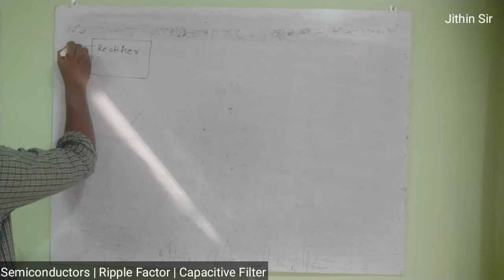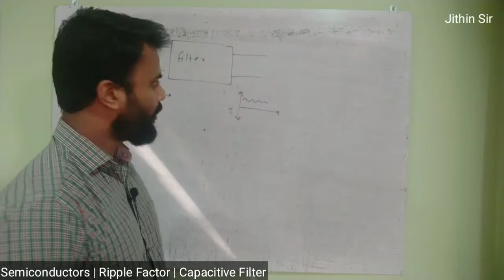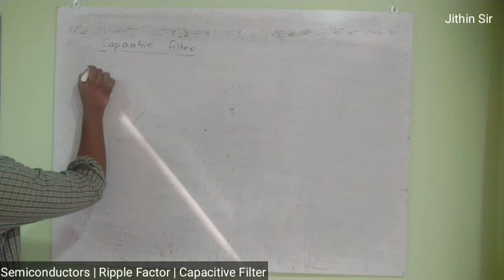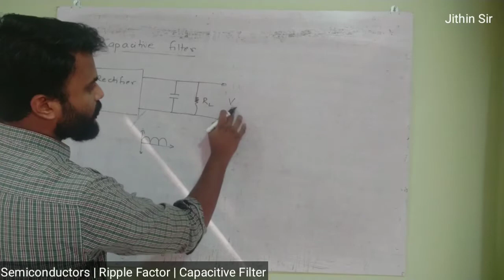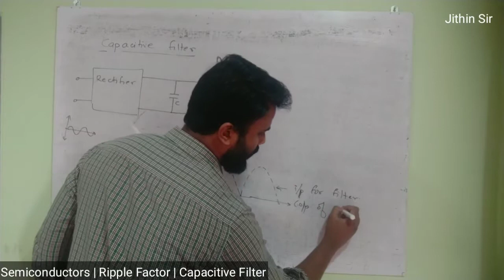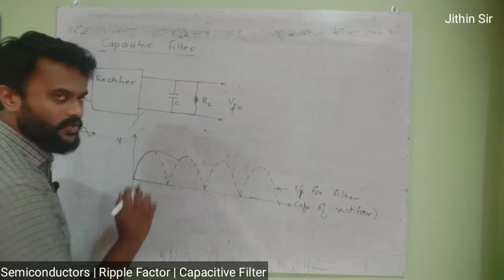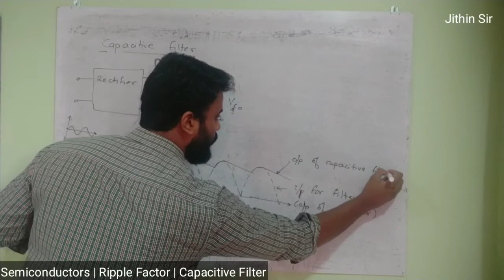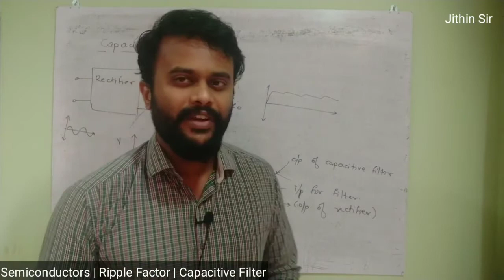Phy | Semiconductors | Lec 8 | Ripple Factor | Capacitive Filter | JEE/NEET/CET/HSC class 12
The video is recorded for the young aspirants preparing for JEE/NEET/CET studying in class 11.

Useful For 11th, 12th, HSC, CBSE, JEE, NEET
1. Phy | Semiconductors | Lec 1 | Introduction | Intrinsic Semiconductors | JEE/NEET/CET/HSC

2. Phy | Semiconductors | Lec 2 | Energy Band Diagram | Fermi Level Energy concept

3. Phy | Semiconductors | Lec 3 | Extrinsic | P type | N type Semiconductors

6. Phy | Semiconductors | Lec 6 | V-I Characteristics of P-N Junction DIODE |

7.Phy | Semiconductors | Lec 7 | Half wave and Full wave Rectifiers | Application of Diode |

9. Phy | Semiconductors | Lec 9 | Zener Diode | Application of Diode | JEE/NEET/CET HSC class

10. Phy | Semiconductors | Lec 10 | Photo Diode | Application of Diode | JEE/NEET/CET/HSC

11. Phy | Semiconductors | Lec 11 | Solar Cell | Application of Diode | JEE/NEET/CET/HSC class

12. Phy | Semiconductors | Lec 12 | Light Emitting Diode - LED | Application of Diode |

13. Phy | Semiconductors | Lec 13 | Unbiased Transistors | pnp and npn transistors |

14. Phy | Semiconductors | Lec 14 | Transistor Biasing| Configurations| Gain |

16. Phy | Semiconductors | Lec 16 | Transistor Input and Output Characteristics |

18. Phy |Semiconductors | Lec 18 | Analog and Digital Circuits | Logic Gates |